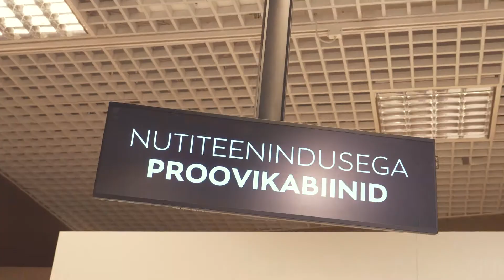Stockmann x Karjääristuudio | TÖÖRUUM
Tutvu lähemalt ja vaata video vahendusel töökeskkonnas ringi - kas just see võiks olla midagi sinu jaoks? Milline töökeskkond sulle kõige rohkem meeldiks?

- alustava talendi töö- ja praktikaportaal!

Näeme varsti!

TÖÖANDJA – ole talendile nähtav! Liitu juba täna teiste tegijate tööandjatega

Karjääristuudio on tööandja abiline video- ja diginähtavuse arendamisel värbamises ja brändingus. Tööportaalis toome kokku alustavale talendile sobivad töö- ja praktikapakkumised.